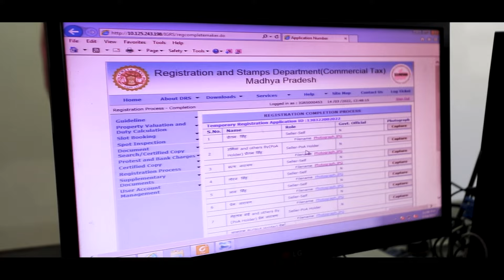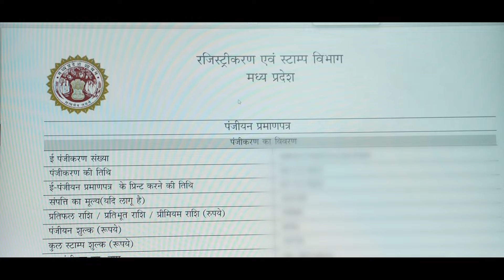सुशासन से समाधान, जन-जन के चेहरे पर मुस्कान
सुशासन से समाधान
जन-जन के चेहरे पर मुस्कान

प्रदेश के हर नागरिक की समस्याओं का त्वरित समाधान मध्यप्रदेश सरकार का संकल्प है। इसी के तहत प्रदेश में 18 जुलाई से 31 अगस्त 2024 तक चलाए गए "राजस्व महाअभियान 2.0" के तहत नागरिकों की राजस्व संबंधी समस्याओं का तेजी से समाधान हुआ है।

इस दौरान लगभग 50 लाख प्रकरणों का त्वरित निराकरण और 88 लाख से अधिक ई-केवाइसी प्रक्रियाएं पूर्ण हुई हैं।